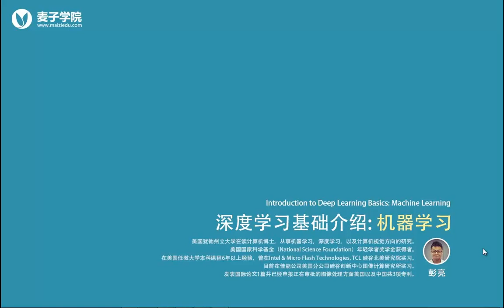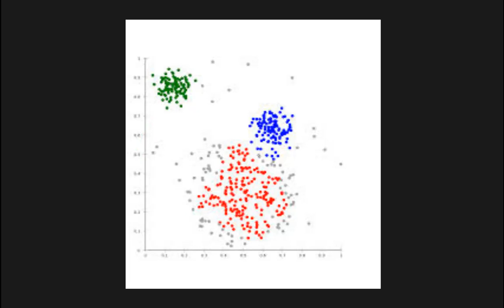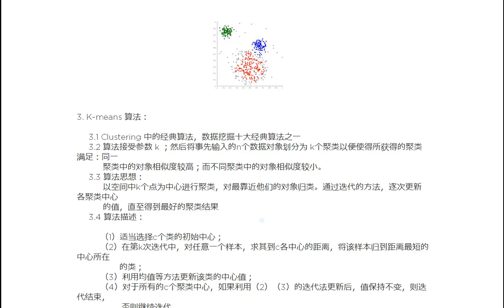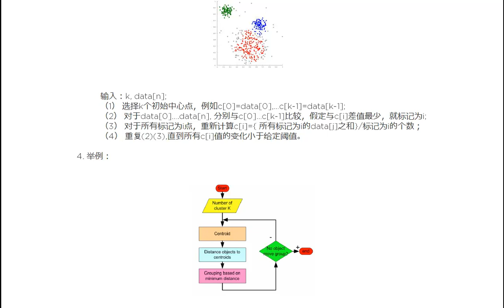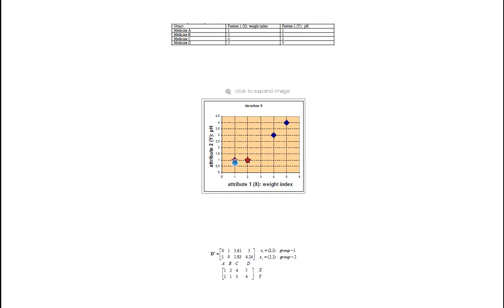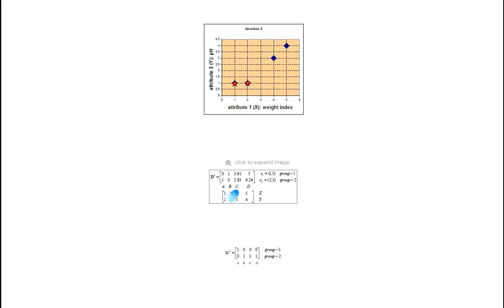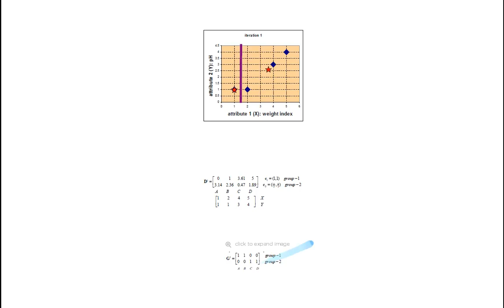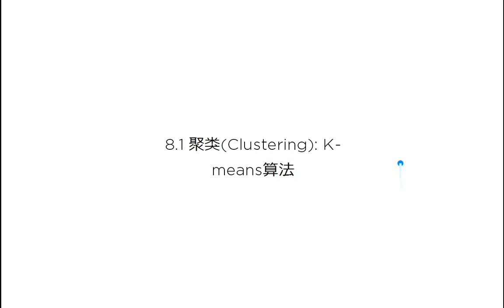深度学习基础介绍 机器学习24 Kmeans算法